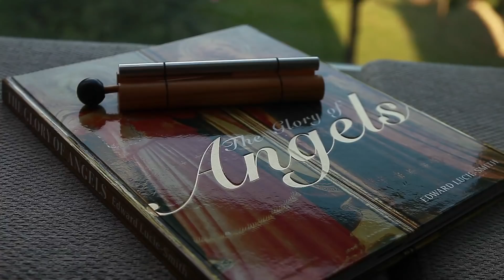Predicciones del mes de Diciembre para Venezuela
Predicciones de Angeles y Arcángeles para Venezuela.
Debemos mantenernos en oración y prepararnos para los próximos días...